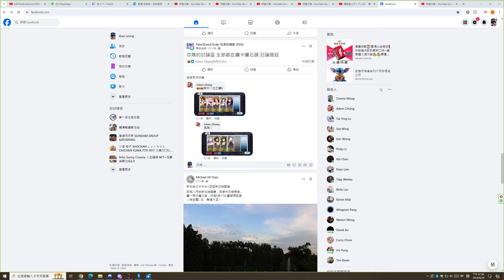Conqueror's Blade Zhan Yi 2024 06 29 19 40 49 21